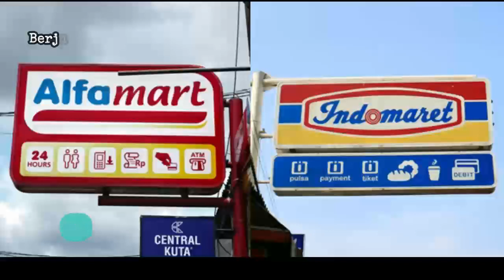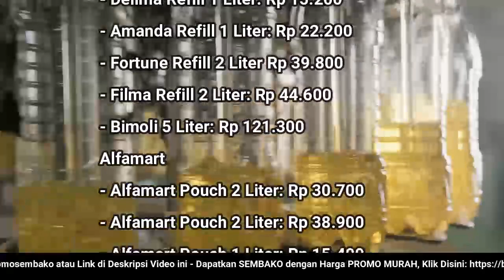🔴 UPDATE: Harga Minyak Goreng Hari Ini, Jumat 23 Desember 2022 di 41famart + 1nd0maret